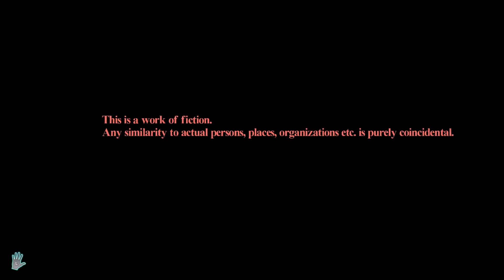D4: Dark Dreams Don't Die - 01 - The Day It All Began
Have you ever wondered what the quintessential Swery65 game might look like? Well, look no further as we dive into his latest creation, D4. It's a little hard to explain, but you definitely won't be the same after it's done.